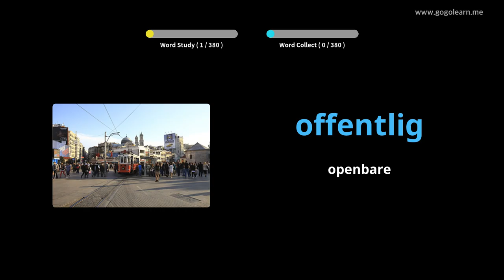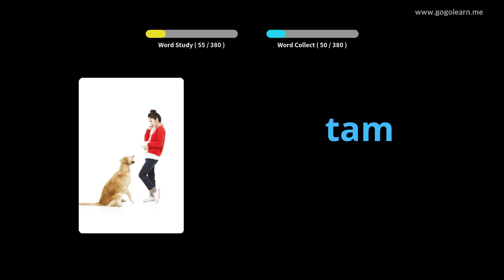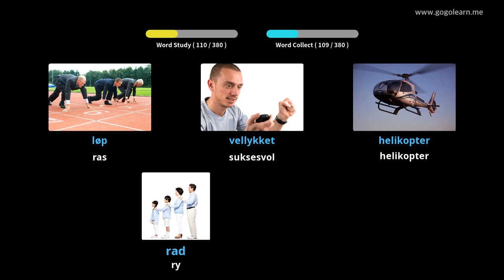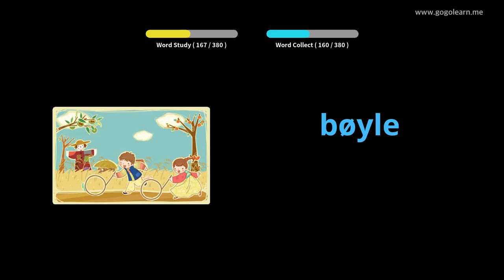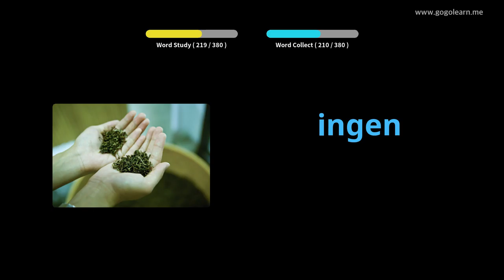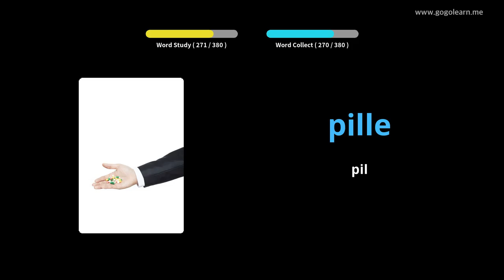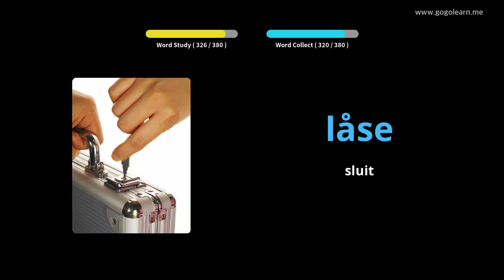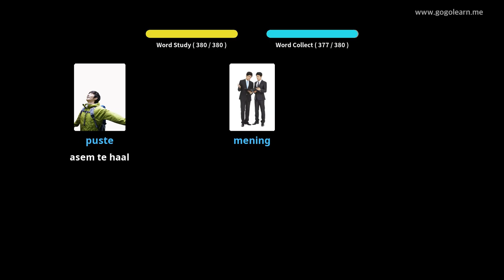Norwegian Vocabulary Secondary School 3 | Golearn